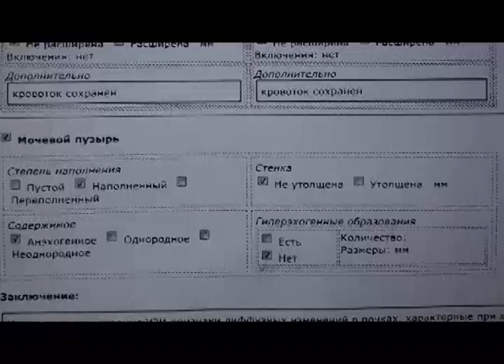Котик Царь сьездил на УЗИ.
У Царя "царские замашки" - он не любит переноску, а предпочитает кататься на ручках или на коленках, пусть даже под рулем. Кот не молод, но удал.
Девиз котика - "Держите меня семеро!", его было очень сложно удержать чтобы осмотреть на аппарате УЗИ и держали втроем...
Особенно ему не понравилась бреющая машинка, так что на Царя пришлось надеть намордник! Для котика это был стресс, но лучше чем наркозить чтобы исследовать его почки. А почки оказались Царские! Прилагаем результаты УЗИ. Конечно, почки не идеальные, в них есть воспалительные изменения, но пока не сильные и мы очень надеемся что почечная недостаточность у Царя все таки не хроническая, а острая и мы сможем ему почки вылечить. Криминальных изменений пока нет! За УЗИ почек кота оплатили 500р.
Продолжаем лечение по выписанным вет.врачем котику назначениям. Кормим специальным кормом - правда его осталось всего на один день и надо покупать! Стоимость пачки 665р.за 400гр., которых Царю хватило на неделю. Он его ест, ттт, хорошо и будем приобретать такой же. А также у Царя заканчиваются капельки в глаза. Его глазки стали бодрее и чаще открыты. А еще мы очень надеемся что все таки Царь не до конца потерял зрение потому что все чаще замечаем как он поворачивает голову вслед за зрительным раздражителем, но об этом мы узнаем примерно через месяц.

Желающим помочь котику тлф 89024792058 Елена Витальевна, 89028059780 Миша, звонить желательно вечером или пишите смс.

Спасибо огромное всем кто помогает нам содержать и заниматься здоровьем животных о которых кроме нас с Вами больше некому позаботиться!
Спасибо!

Если Вам небезразлична судьба бездомных животных, то Вы всегда можете оказать помощь, связавшись с кураторами. Наша деятельность осуществляется за собственный счет при помощи благотворительных средств неравнодушных граждан. Для помощи финансово Вы можете перечислить любую сумму на карту СБ 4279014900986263 , оформлена на Елену Витальевну Козлову, прикреплена к тлф 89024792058 (оператор Теле 2). Не забывайте, пожалуйста, делать пометку в СМС "БЛАГОТВОРИТЕЛЬНО".